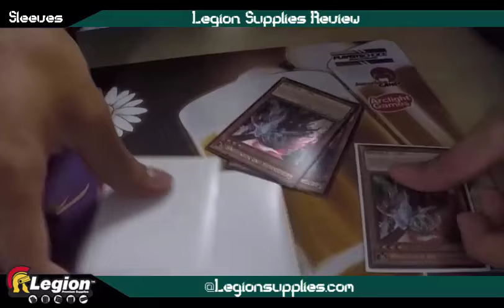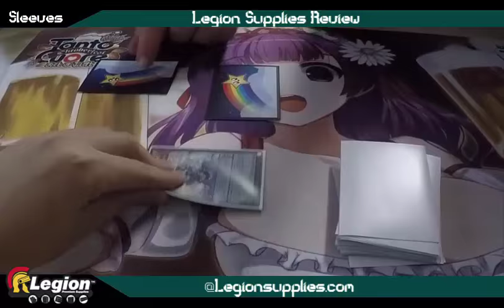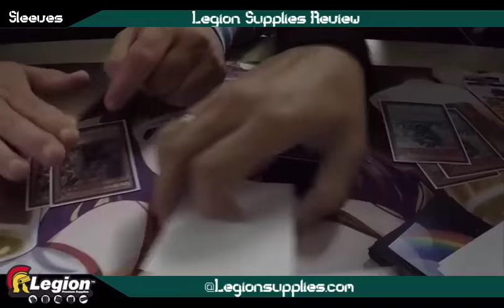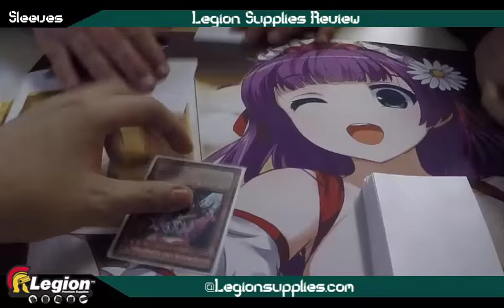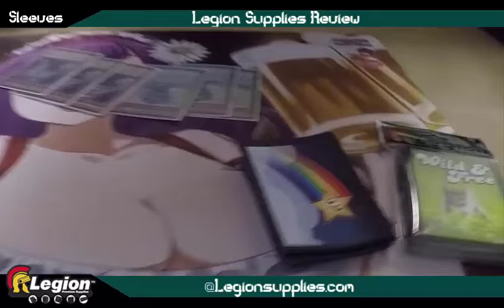TBT: Legion Supplies Sleeves/Hüllen Review Yu-Gi-Oh! (German/Deutsch)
wir haben heute ein paar Hüllen von Legion Supplies bekommen die wir uns für euch genauer anschauen
eine etwas unbekanntere Marke was aber keine schlechtere Qualität bedeuten muss
unser Fazit:
relativ stabile Hüllen mit witzigen Motiven die eine gute Abwechslung bieten :D
was haltet ihr von Motiven?
►Karten-Salon:
►YGOCardMarket
unsere Facebook Seite:
unsere Blog Artikel auf Gate to the Games:
►DevPro: BadBoyBudha
►Dueling Network: KidRainen
►etcg: OMGTeamBubbleT
►Hearthstone: BadBoyBudha#2639
-thanks